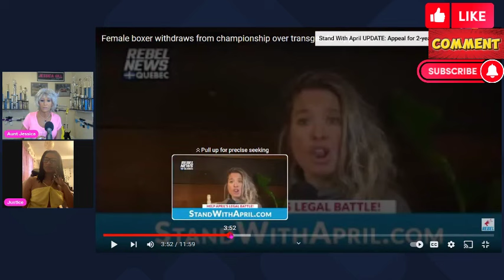Boxing With Justice aka. Miss Man Slayer !!! The Great Debate Transwomen in Combat Sports !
Take a dive Into The mindset of two Professional Transexual Athletes as we Discuss the nuances of Inclusion. You might be surprised at what you hear.
Please support and follow Justice on her Journey to be a Golden Glove Champion Boxer. As A trans women competing with suppressed Testosterone Watch her beat the odds.